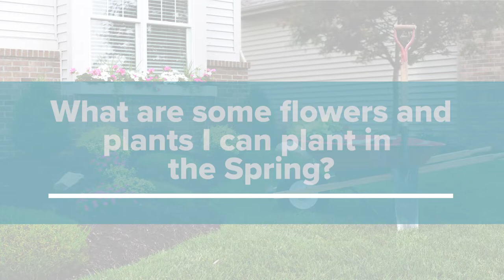Jimbo's Nursery Tips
Need landscaping advice? Joanne Woolsey from Jimbo's Nursery is here to provide tips to help your yard look its spring best.